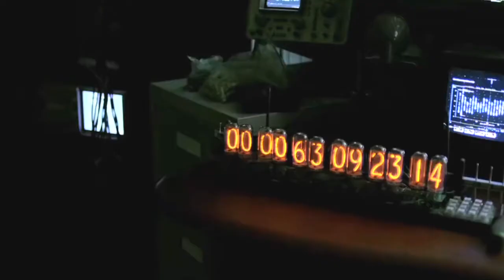أفلام شهر أكتوبر 2015 - أقوى وأفضل الأفلام October 2015 Movies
أحدث وأقوى وأفضل الأفلام بعد عرضها في دور السينما مباشرة على إنفجن